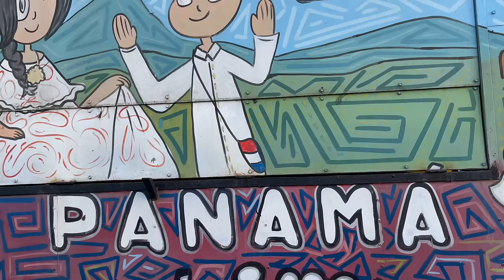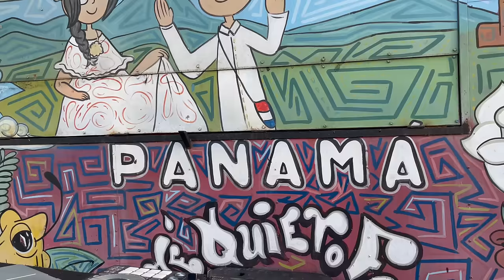PLENA PANAMÁ 2023 MIXTAPE - @djchelino - VIDEO MIX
DESCARGA 🔥‼️